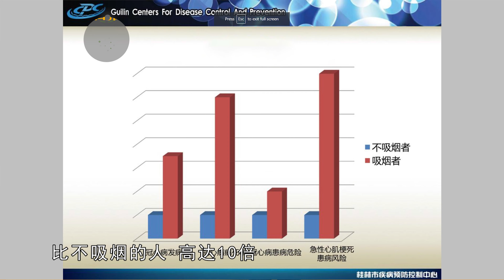健康日报_shot_on_4K_SLOG3_1080P_timeline C0695 8 26吸烟 docx Timeline 11 ProRes Encoder export v4